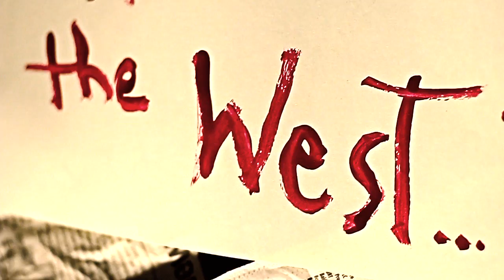Hit-Boy - "East Vs. West" Music Video HITstory Dir: Marcus McDammit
Music video inspired by HS87 artist Hit-Boy and his song "East Vs. West".  The song was produced by Rey Reel. Directed and edited by Marcus McDammit.  and download Hit-Boy's album, HITstory.  Special thanks to Yvette (SoCal Vixen) for smoking so much weed and Silly Boi for putting up with it, which I'm sure he didn't mind doing.  The story (its kind of an abstract video) is about a woman sitting on her couch, relaxing, and watching a documentary on 2pac and Biggie. Dedicated to everyone that has lost their lives due to senseless violence.